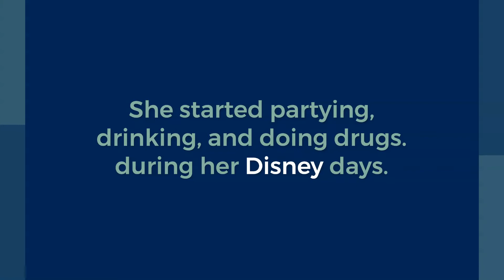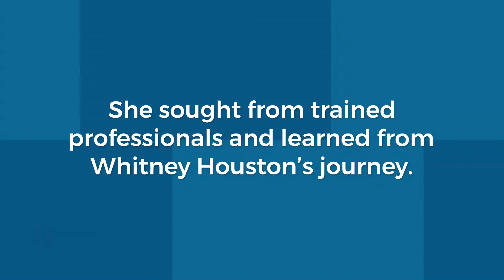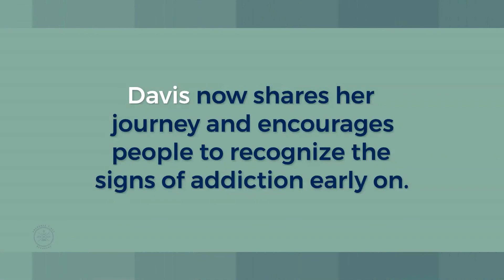The Top Five Most Influential Women in Recovery - Anchored Tides Recovery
Gender plays a significant role in everything. Women worldwide are conditioned to feel that their addiction is no less than a sin, and recovering is never an option for them, but our favourite stars around the world proved them wrong.
Demi Lovato, Jada Smith, and Mary J Blinge are just a few of them. Not only did they recover but they helped other people grow as well. They made it possible for them, so it’s possible for you.
Watch our video to learn more about how deep these celebrities fell but still managed to recover and make a name for themselves.

❇️The information from this video was taken directly from the Anchored Tides Recovery blog.
Read more about this topic:
🚩If you or someone you care about is dealing with a substance abuse problem. Let Anchored Tides Recovery help you.